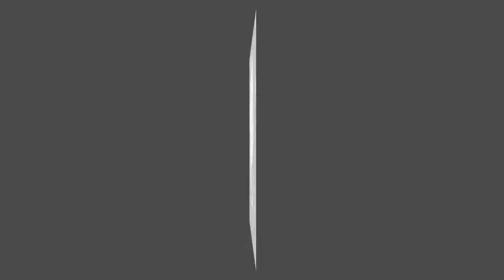Bizzar Love Making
Moonlight bugtopia